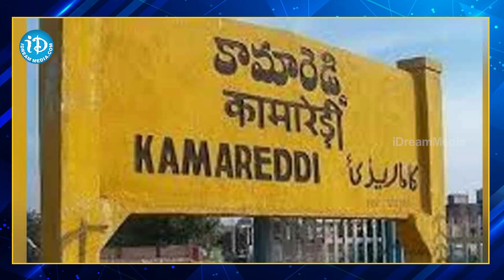కామారెడ్డి పై కేసీఆర్ కన్ను ..పోటీ చేయడానికి రంగం | CM KCR | iDream Breaking News